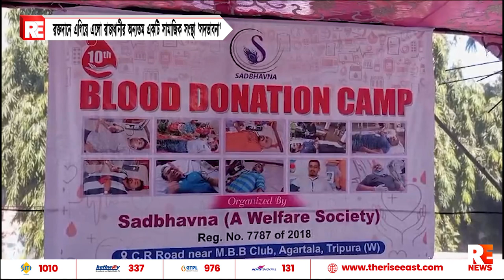রক্তদানে এগিয়ে এলো রাজধানীর অন্যতম একটি সামাজিক সংস্থা 'সদভাবনা'